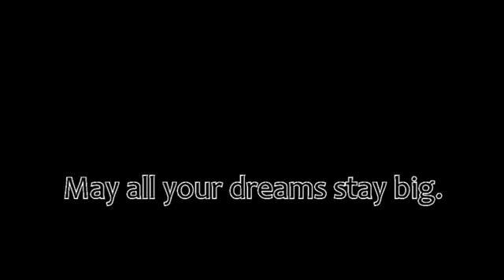My Wish for Clark...